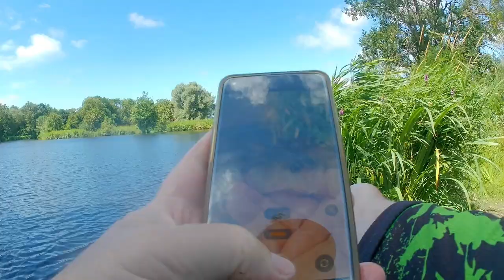Very small jig head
Ultralight en Micro fishing
Elke zaterdag hebben we een langere film vanaf 1700
En elke woensdag voortaan een short mits ik een persoonlijk bericht heb.
Hengels -
Balzer Shirasu 210 4gr
Balzer Shirasu 180 4gr
magician catch u 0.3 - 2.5
Molens -
Shimano ax 1000
Shimano nexave 1000
Mitchell tanager r 500
Kunstaas -
Schuitbaits
Fish Up CATFISH 3"
Keitech Live Impact
Keitech Easy Shiner
Lucky John Rock Craw 2 Inch
Camera-
Oppo reno8